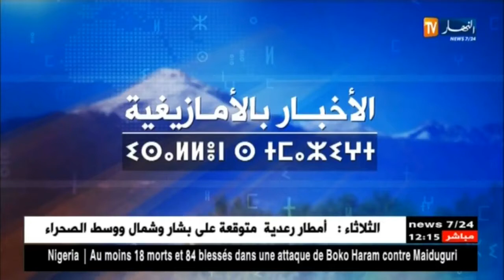النشرة الأمازيغية ليوم الإثنين 02 أفريل 2018